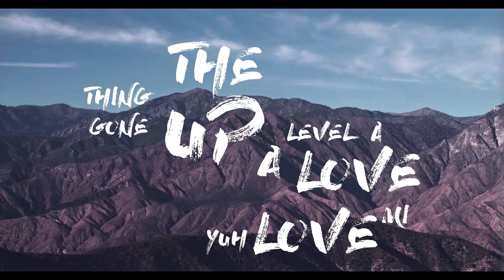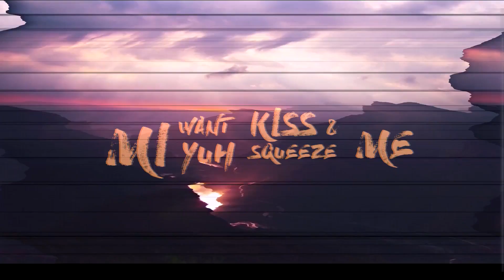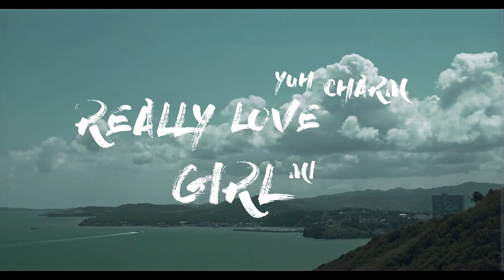Frizzy The Streetz - Real Vibes [Official Lyrics Video]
Lyric video by Frizzy The Streetz performing Real Vibes.

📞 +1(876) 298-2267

Best regards,
Kenardo Nelson